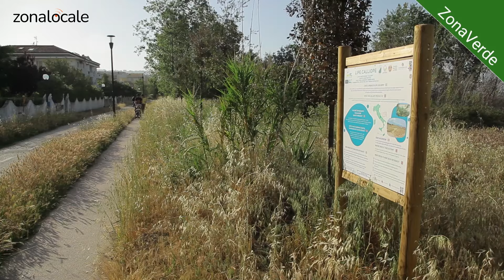Spazi verdi e benessere psico-fisico. | ZonaVerde | 25ª puntata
Ospite della venticinquesima puntata la dottoressa Margherita Barone, psicologa e psicoterapeuta | VIDEO